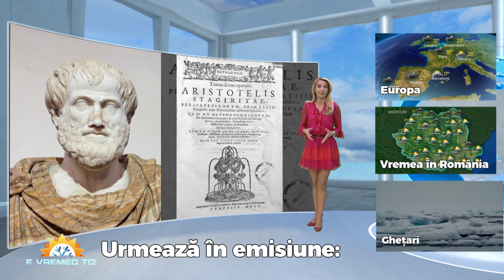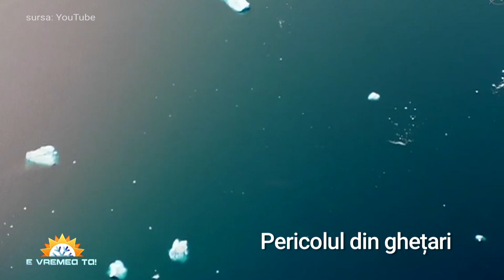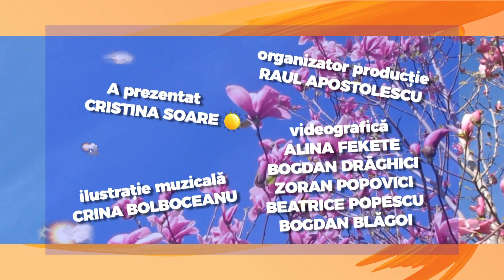E Vremea Ta - editia din 23 aprilie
Dacă tot am vorbit despre praful saharian, iată un alt fenomen natural interesant, căruia i se caută încă o explicaţie: Cercul zanelor!